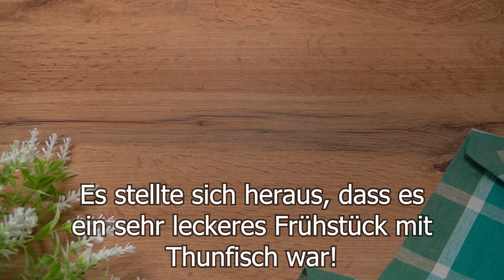Haben Sie zu Hause Tomaten und Thunfischkonserven? Schnelles und leckeres Rezept!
Sie wissen nicht, was Sie zum Frühstück kochen sollen? Haben Sie zu Hause Tomaten und Thunfischkonserven? Ich biete ein interessantes Rezept zum Frühstück an, ein einfaches Eirezept, sehr einfach zuzubereiten. Tomaten und Thunfisch. Ein einfaches Eierrezept, das jeder lieben wird. Ein leckeres Ei-Rezept wird Ihre Lieben erfreuen. leichte ThunfischOmelett. Selbst ein Anfängerkoch kann ein schnelles Ei-Rezept kochen. Das Original-Ei-Rezept ist ein einfaches schnelles Frühstücksrezept. Sehen Sie sich das Video an, wie Sie auf einfache Weise ein leckeres Eierfrühstück zubereiten können. Was mit thunfisch kochen? Schnell Frühstück Rezept. Nur nicht vergessen - Hauptsache mit Liebe kochen!
REZEPT UND ZUTATEN:
3 Knoblauch.
Olivenöl.
Bei schwacher Hitze braten.
1 Tomate.
Mit einem Deckel abdecken und bei schwacher Hitze braten.
4 Eier.
1 Dose Thunfisch aus der Dose
Zwiebeln.
Salz.
Schwarzer Pfeffer.
Gut mischen.
Drehen Sie die Tomaten um.
Salz.
Oregano.
Ich füge die resultierende Eimischung hinzu.
Zugedeckt bei schwacher Hitze 5-7 Minuten garen.
Ein bisschen Käse.
Warten Sie, bis der Käse geschmolzen ist.
Es stellte sich heraus, dass es ein sehr leckeres Frühstück mit Thunfisch war!
Guten Appetit!
🔔  Klicken Sie auf die Glocke, um neue Rezepte von Katharina kocht zu sehen.
Katharina kocht - schnell und lecker!